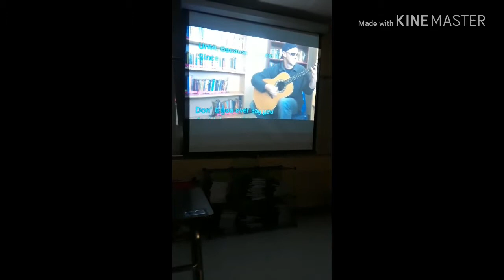!!!!!!!!Cringggggg plzzz don't wach thus is how they torture us at school !!!!!!!!!!